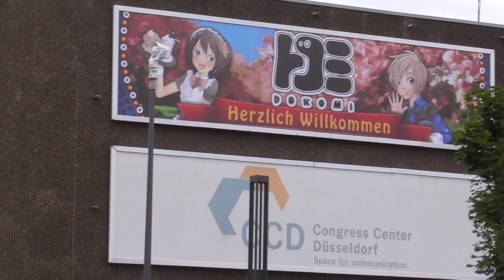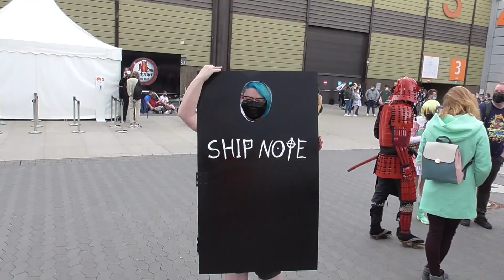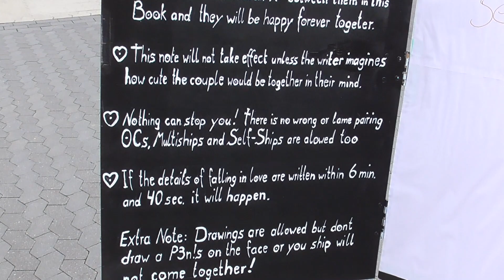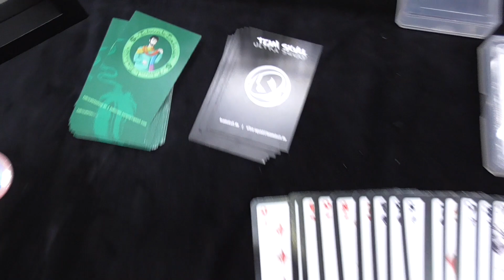Dokomi 2021 - German Anime Convention Part 1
Dokomi - Germany's biggest Animé convention! It was held in 2021 after the aftermath of the Covid Lockdown of 2020 but Germany was not as bad as other countries at the time. I was lucky to go from the UK!